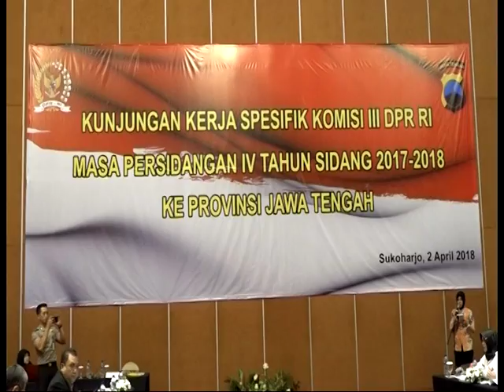DPR RI - KOMISI III DPR RI MINTA KESERIUSAN PEMERINTAH PERANGI NARKOBA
NARSUM : ARSUL SANI / Anggota Komisi III DPR RI / FPPP / Dapil JATENG X
TB. SOENMANDJAJA / Anggota Komisi III DPR RI / FPKS / Dapil JABAR V
(IKI)